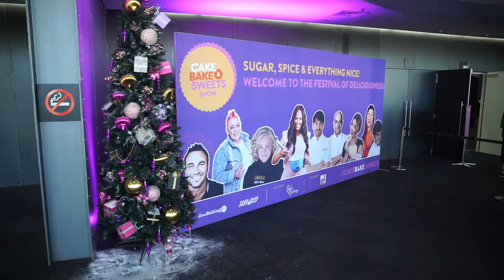2018 Melbourne Highlights